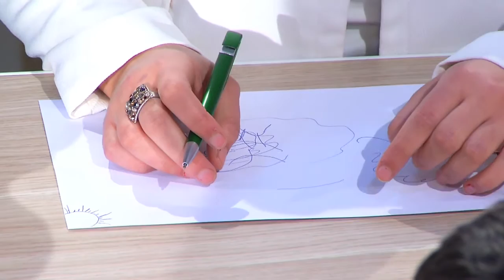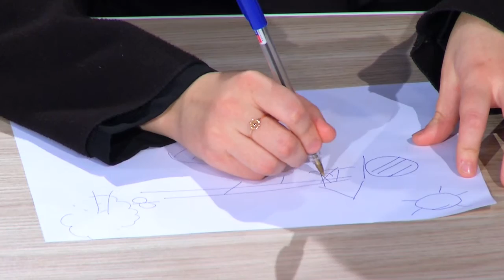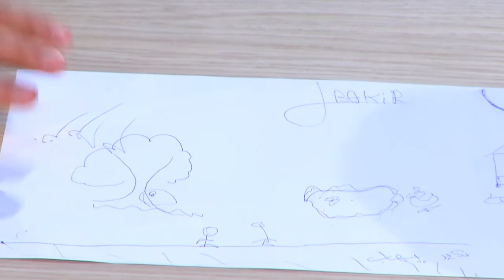Hiya Aloulya n° 15 هي العليا - المراهق و ذكر الله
- هي العليا حصتكم أيها المراهقون
- هي العليا حصتكم أنتم أيها الأولياء بلغة أبنائكم
- هي العليا المرجعية فيها كلمة الله.